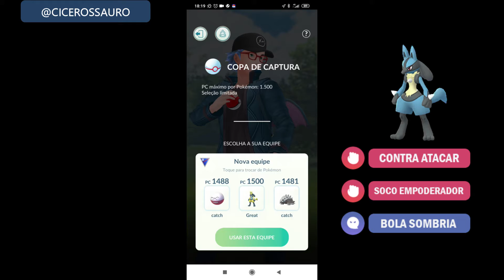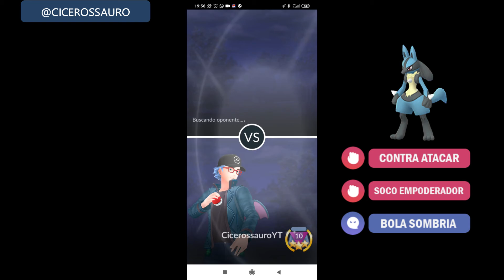COPA CAPTURA: Garantindo suas VITÓRIAS com LUCARIO - POKÉMON GO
Fala galera, vejam como se dar bem na Copa Captura utilizando o Lucario.
Caso você ainda não saiba como funciona essa nova copa, não deixe de conferir meu vídeo onde explico como funciona e quais os melhores pokémons que podemos utilizar:

Tem alguma sugestão de vídeo? Só deixar aí nos comentários!